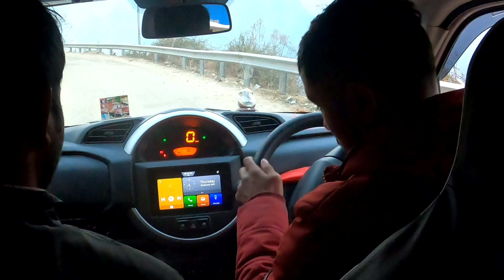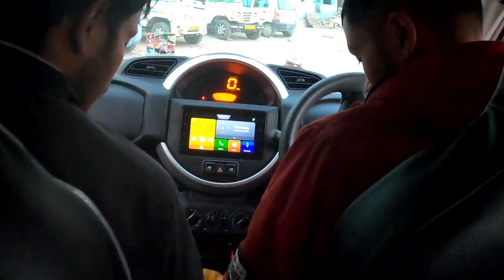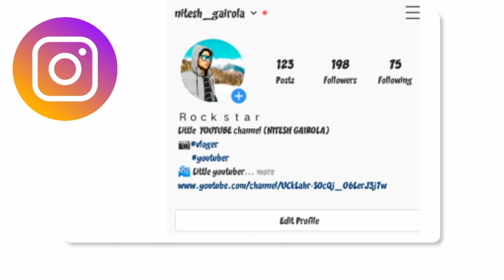THE TRADITION OF UTTRAKHAND, "इसी लिए उत्तराखंड को देव भूमि कहा जाता है"।। Nitesh gairola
TITLE-THE TRADITION OF UTTRAKHAND, "इसी लिए उत्तराखंड को देव भूमि कहा जाता है"।। Nitesh gairola

rudraprayag
uttrakhand
triyuginarayan

Mobile- Realme6Pro

Material:High elastic plastic

online shopping

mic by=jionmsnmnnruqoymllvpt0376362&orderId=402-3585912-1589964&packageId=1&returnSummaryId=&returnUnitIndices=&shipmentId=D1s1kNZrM